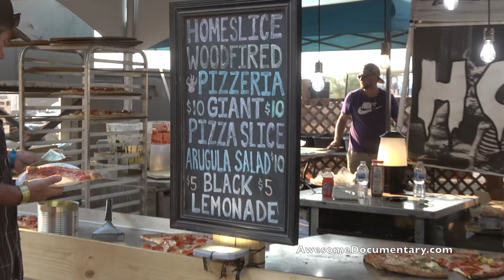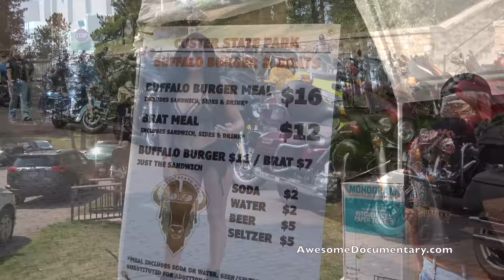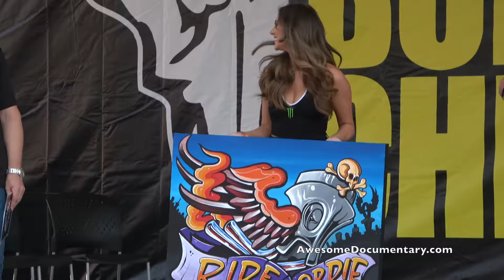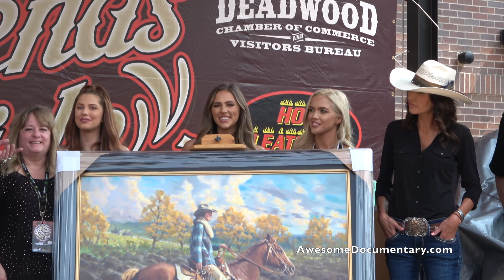Legends Ride - Sturgis 2021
Governor Kristi Noem of South Dakota participated in this years ride but not before they raised a bunch of money for charity in an auction where all of the proceeds go to helping victims of human trafficking. They Auctioned off an Indian Motorcycle, a few paintings and an American flag. We drive to Needles highway up to Sylvan Lake. We also attend the Legendary Buffalo Chip to see Kid Rock @Primecutpro